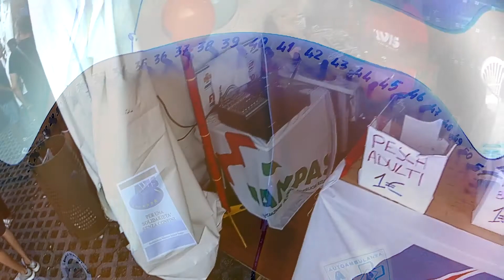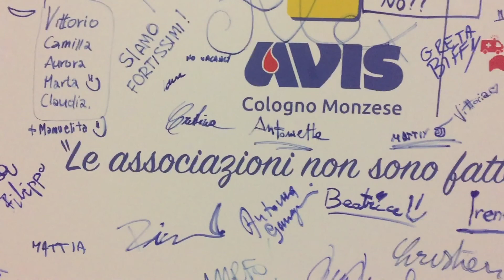Festa del volontario Avis Cologno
La nostra festa del volontario Avis 2017 raccontata in 7 minuti!